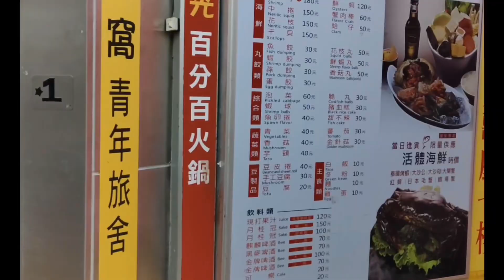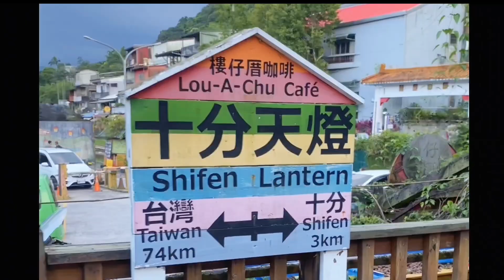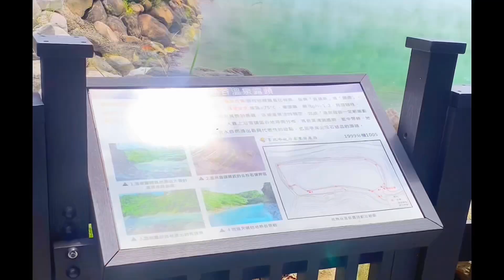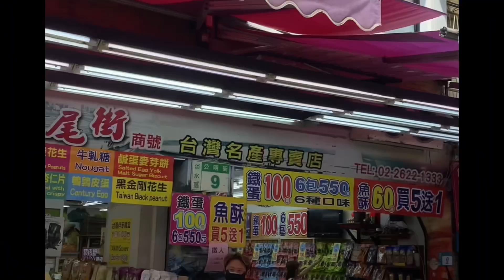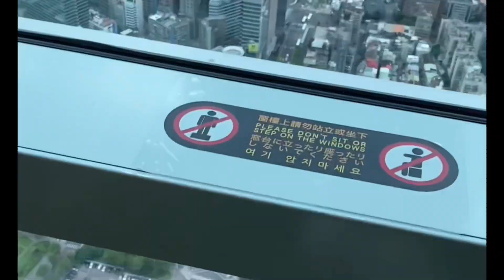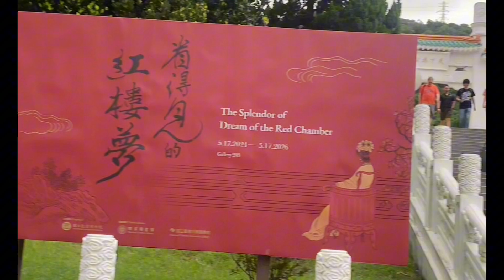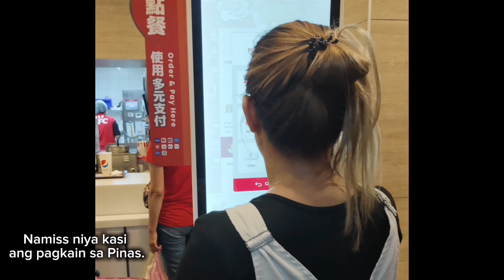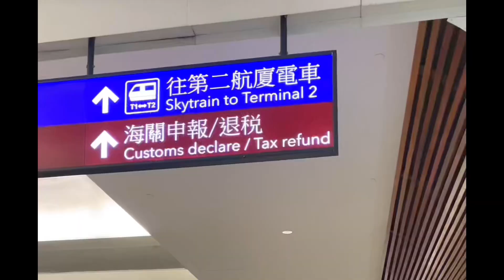Taiwan Travel: 4 Days Itinerary |Full episode of taipei, taiwan travel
This is our Taiwan 4 days itinerary and I hope makatulong  para sa mga gustong magtravel in taipei taiwan any questions on this travel u can ask on this link.